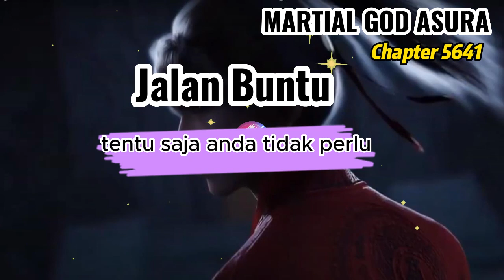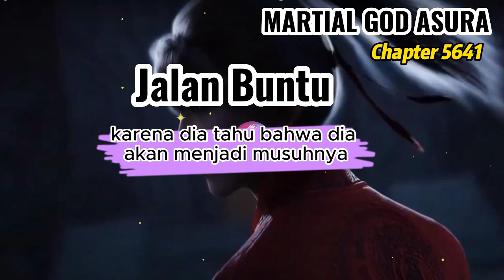Martial God Asura Chapter 5641 (Jalan yang Tidak Bisa Dilewati)